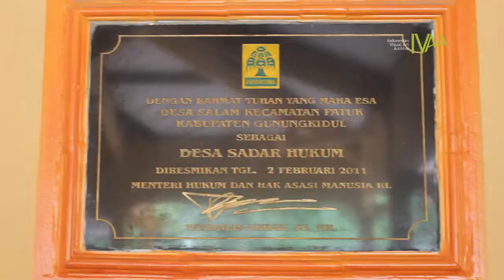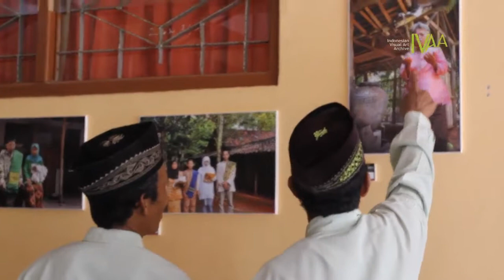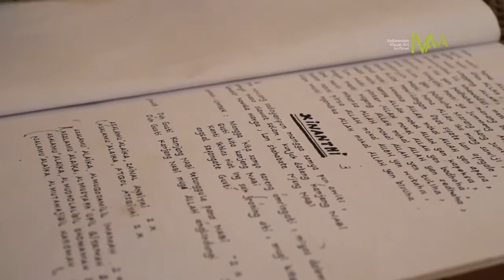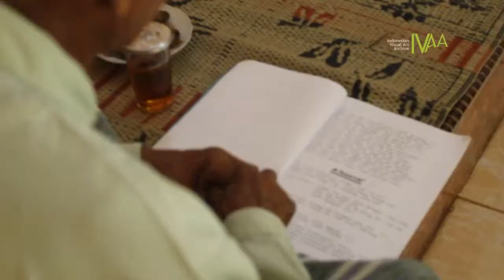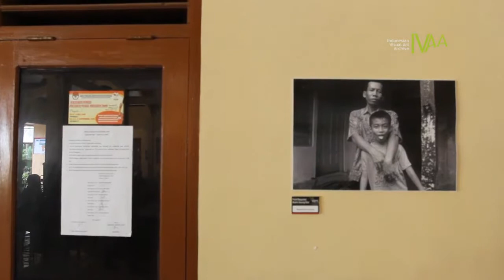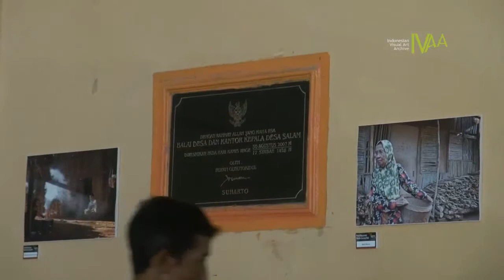POTRET KELUARGA MUSLIM DI GUNUNGKIDUL Kelompok 02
Parallel Biennale Jogja XII 2013
POTRET KELUARGA MUSLIM DI GUNUNGKIDUL oleh KELOMPOK O2

Video Courtesy of Indonesian Visual Art Archive
Yogyakarta 2014